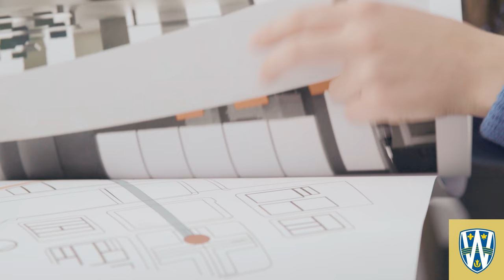Allison's Story - Visual Art & Built Environment